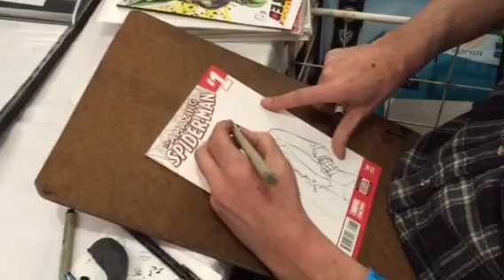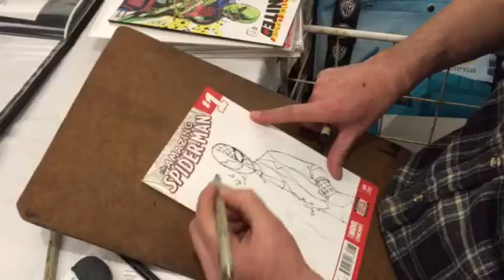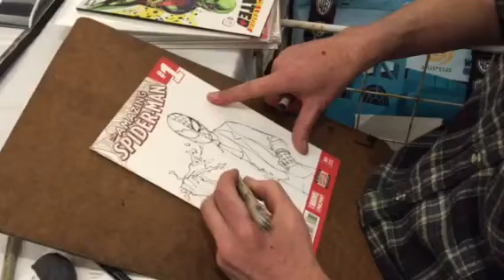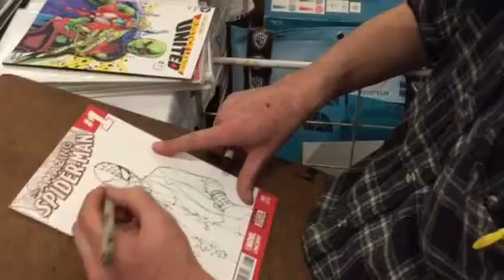Chris Marrinan draws Dr. Jekyll (Spidey) & Mr. Hyde (Venom)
Marvel, DC, Image artist, Chris Marrinan (Amazing Spider-Man, Wonder Woman, WildStar) draws a Dr. Jekyll (Spider-Man) & Mr. Hyde (Venom) sketch at East Bay Comic-Con on 02/15/15 (Part 1).